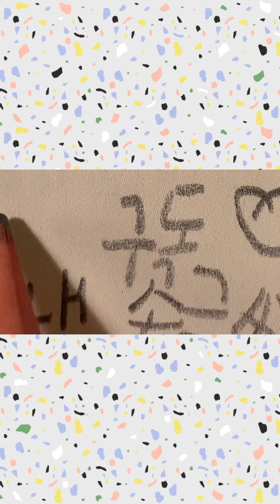숙제하며 답쓰기 ✍️ 소리는 효과음입니다! (Asmr) ft.수학